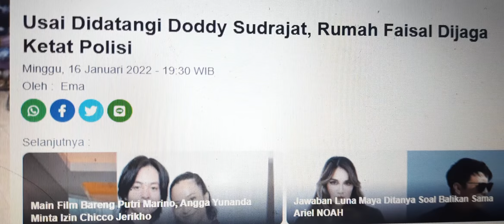BEGINI DODDY SUDRAJAT KETEMU FAISAL